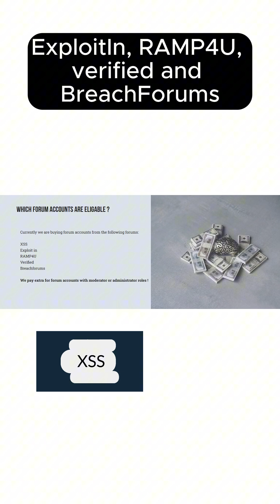Cybersecurity Companies Are Buying Hacker Forum Accounts — Here’s Why 🕵️💻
Swiss cybersecurity firm Prodaft just launched an initiative called “Sell Your Source” — and they’re now buying accounts on top hacking forums to spy on threat actors from the inside.

Using old, clean accounts, they infiltrate cybercrime spaces to gather intelligence and shut down ransomware and exploit operations — like they did with FIN7, where they helped stop 8,000+ potential breaches.

🦦 Follow @Sec.Otter for real stories, threat trends, and cyber news that actually matters.